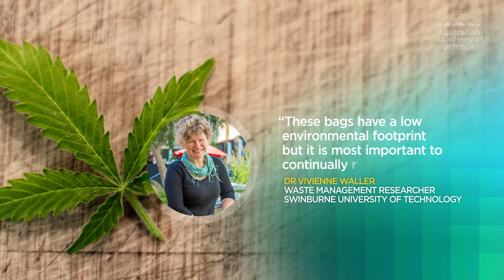Plastic Bag Ban